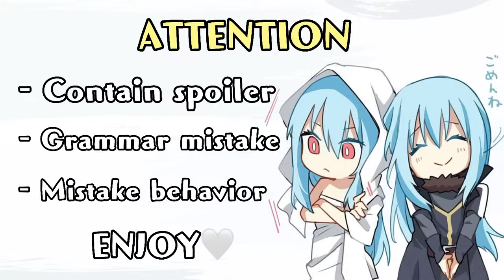•Falmuth kingdom (+ King Gazel) react to Rimuru Tempest || part 2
I repost it since I forgot to cut the ending it was a long ending😭